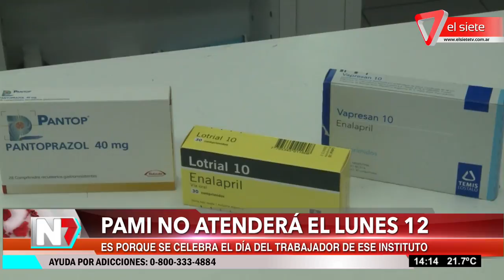PAMI no atenderá el lunes 12